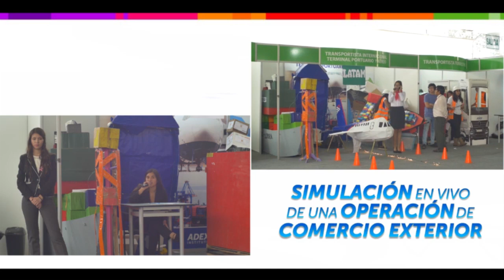FERIADEX 2016 PRIMERA EDICIÓN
TREBOL PRODUCCIONES – CASA REALIZADORA
Producción, Realización, Edición y Post Producción en video y Fotografía Publicitaria